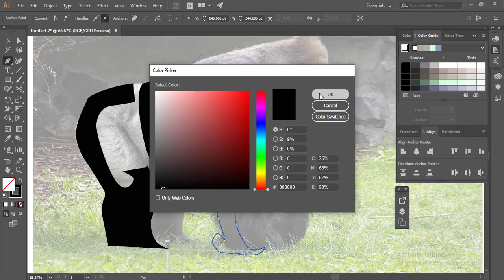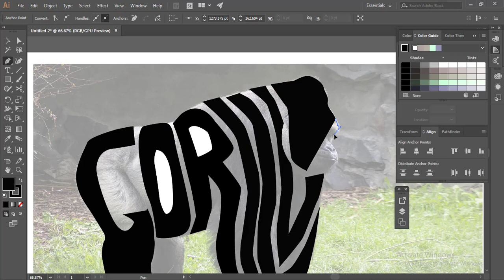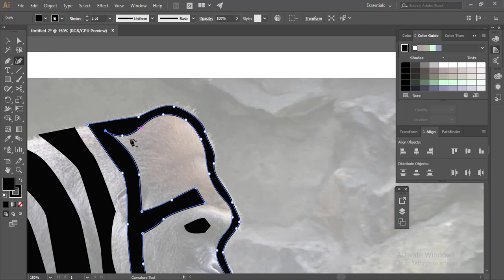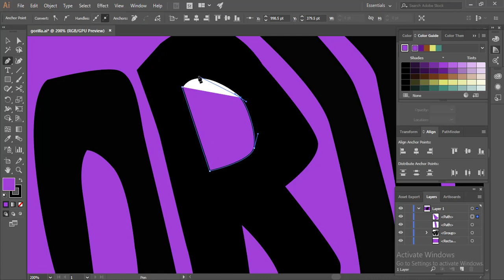Adobe Illustrator Tutorial for Beginners | Gorilla Logo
Video Discription

gorilla clipart png,
brown gorilla clipart,
gorilla clipart outline,
gorilla clipart cute,
adobe illustrator tutorials pdf,
adobe illustrator,
adobe illustrator practice exercises,
illustrator tools for beginners,
adobe illustrator tutorials 2021,
illustrator design,